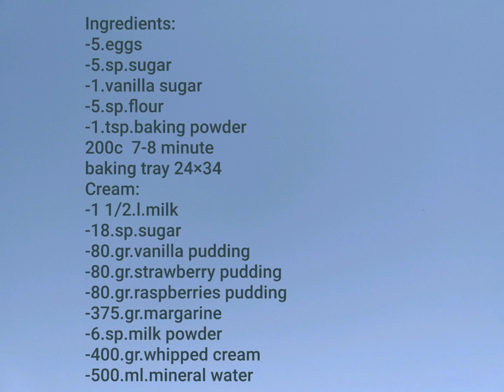🌺Jednostavna i lagana puding torta- Pudding torta🌸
Muzika-Trio kumovi-